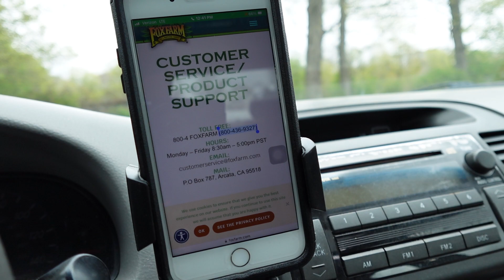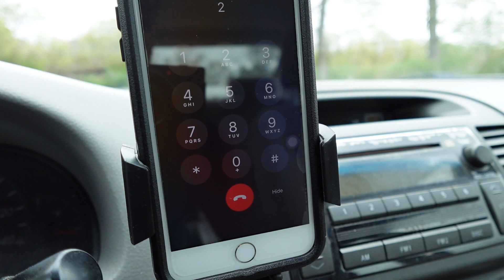C0020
Una programa para la esquina.

A TV show for every corner.

电视节目